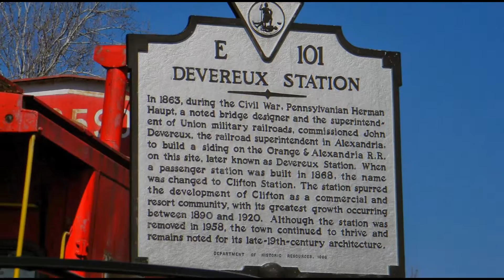Find homes and houses for sale in Fairfax County VA.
Search our listings of homes for sale in Fairfax County, Northern Virginia. Talk with our industry experts about your real estate, home inspection, property appraisal, or home owners insurance needs or concerns. Don't wait, call the Walsh Team today for more useful information!